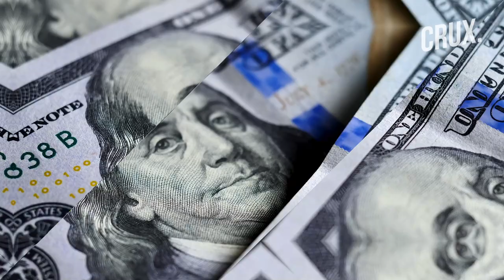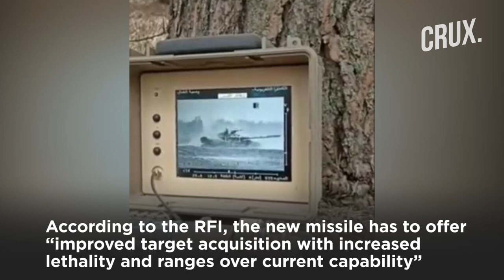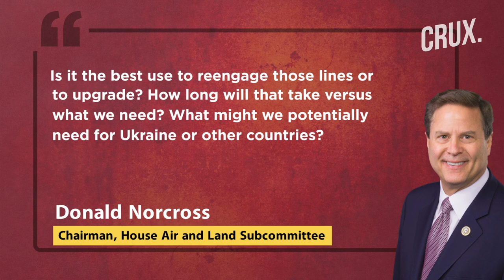US To Develop Next-Gen Interceptors To Replace Stinger Missiles Shipped To Ukraine To Fight Russia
As the Pentagon sends Stingers and Jevelins to Ukraine, the US Army has floated a bid to upgrade its Stingers. Reports say that the US is planning to replace Stinger missiles with a next-generation interceptor for Short-Range Air Defense (SHORAD) capability. The move comes as Pentagon believes that its existing stockpile of Stinger missiles is likely to become obsolete. Pentagon has reportedly floated an RFI for a new surface-to-air missile for the Army’s SHORAD system.
0:00 - INTRODUCTION
0:38 - US TO REPLACE ITS STINGER
1:21 - TIMELINE OF THE NEW STINGER SYSTEMS
1:47 - WHAT ARE STINGER MISSILES?
3:04 - REQUIREMENTS OF THE NEW SYSTEM
4:07 - RAMPING UP STINGER PRODUCTION